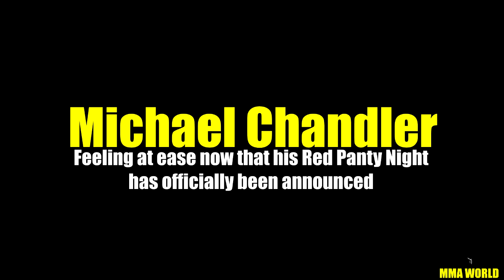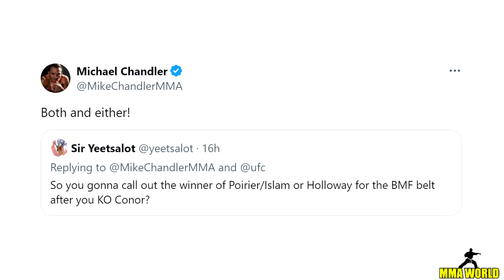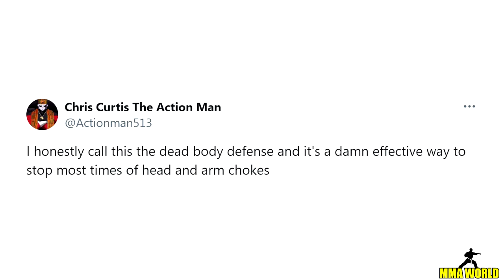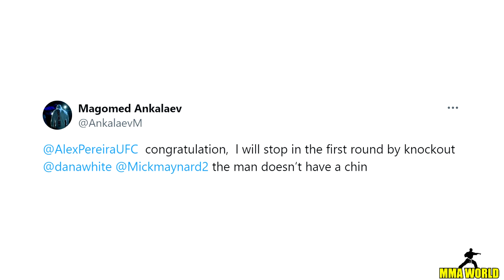Alex Pereira reveals the story behind his celebration after KO'ing Jamahal Hill,Conor mocks MC,UFC